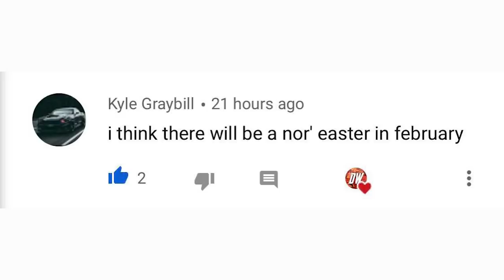Winter Forecast 2020 - 2021 #6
In today's video we present our Winter Forecast 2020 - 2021 #6!

We're less than a month away from the beginning of winter (December 1st)
We're drawing very close to winter, so We're narrowing down our forecast as the most accurate up to date data comes in!

We will go over our updates Temperature Forecast, Precipitation Forecast, Snowfall Forecast, and Overall Forecast. This is the second to last winter forecast we will be releasing, the final forecast will be released during the final week of November 2020.